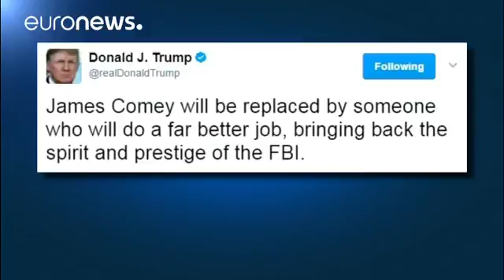Trump defiende su polémica decisión de despedir por sorpresa al director del FBI